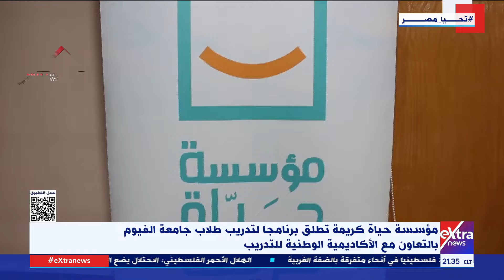مؤسسة حياة كريمة تطلق برنامجا لتدريب طلاب جامعة الفيوم بالتعاون مع الأكاديمية الوطنية للتدريب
غرفة الأخبار| مؤسسة حياة كريمة تطلق برنامجا لتدريب طلاب جامعة الفيوم بالتعاون مع الأكاديمية الوطنية للتدريب